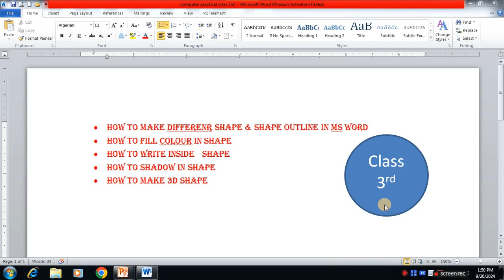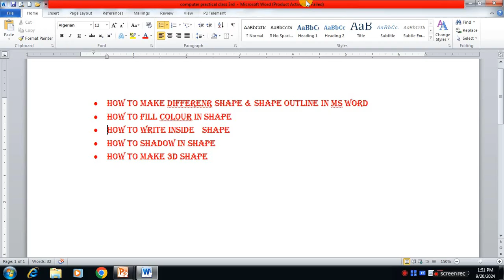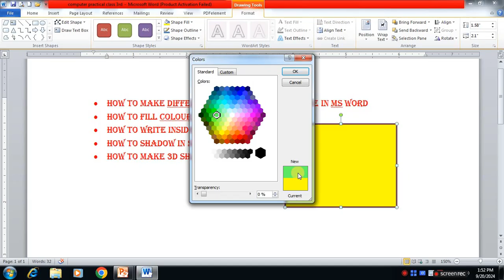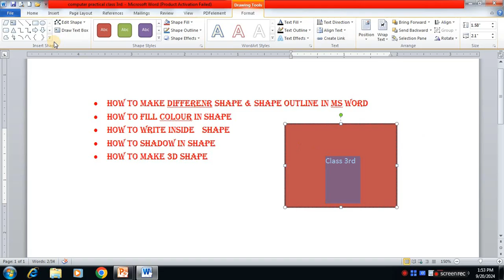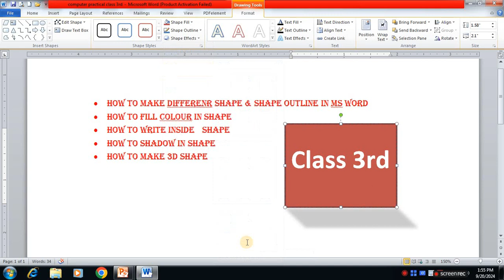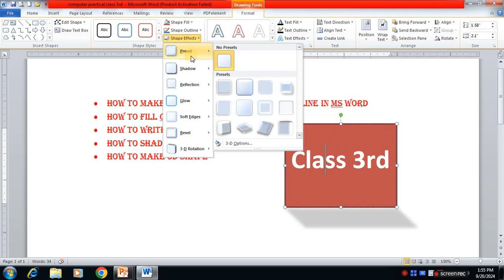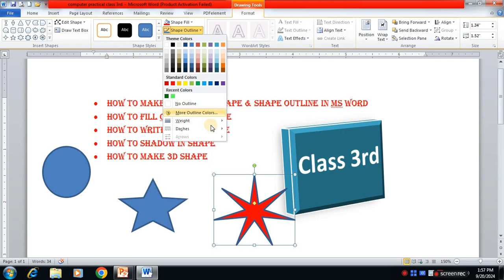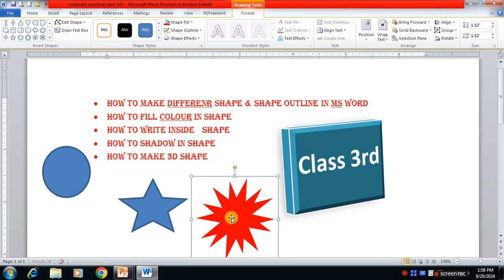Computer Practical Class 3rd /Different Shape /Shadow in Shape/3D shape